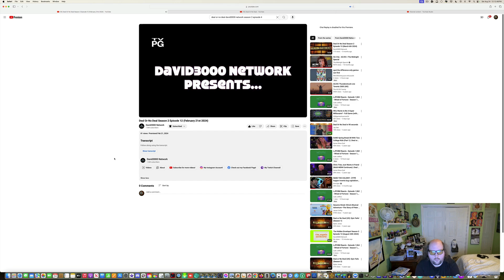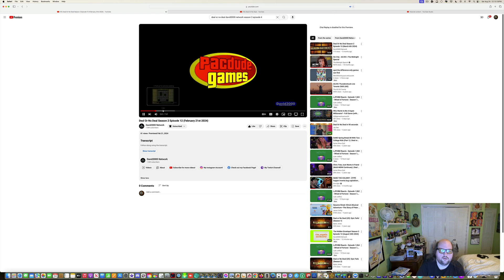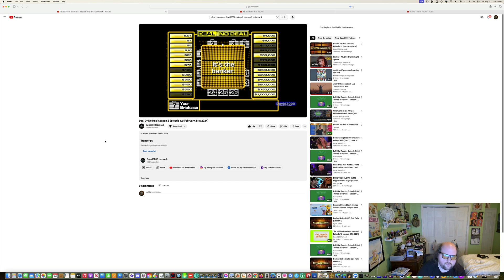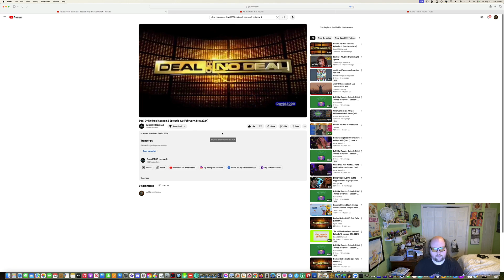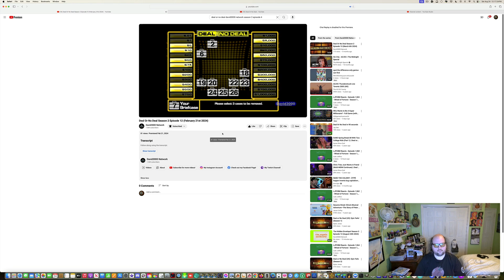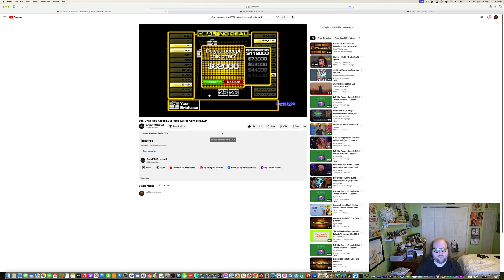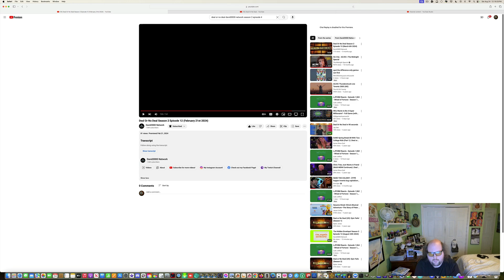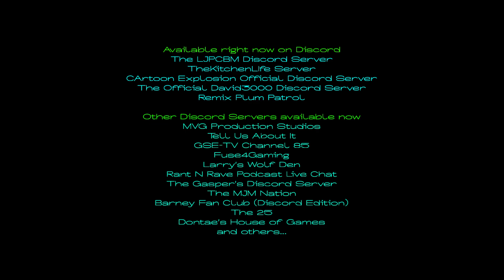LJPCBM Reacts - Episode 1,574 - Deal or No Deal - Season 2, Episode 12